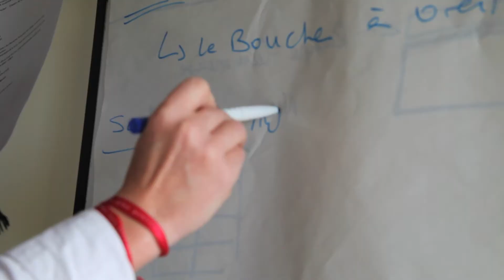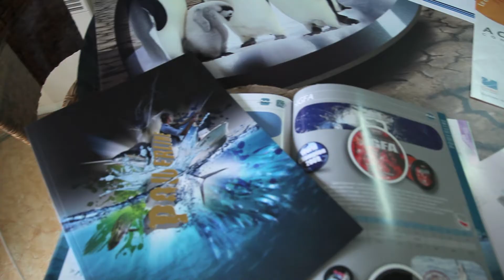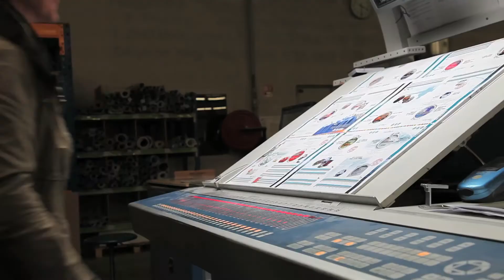Agence de communication Com c clair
Vidéo de présentation de l'agence conseil en communication  Com c clair, basée à Angers (49)